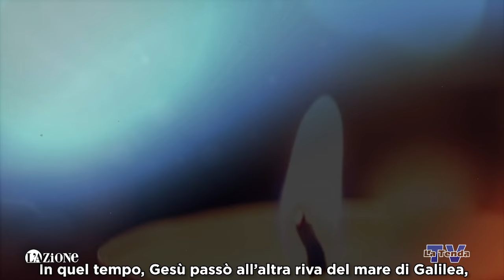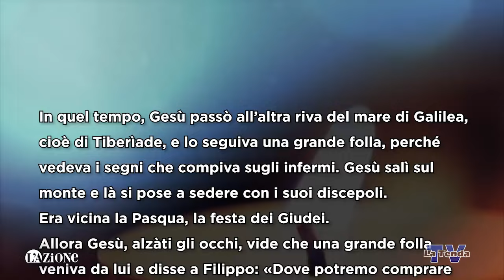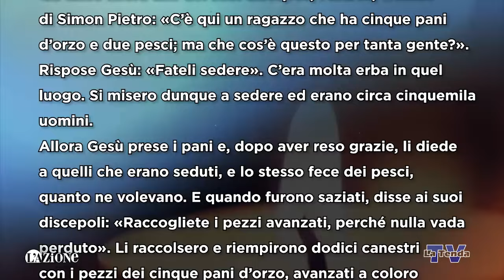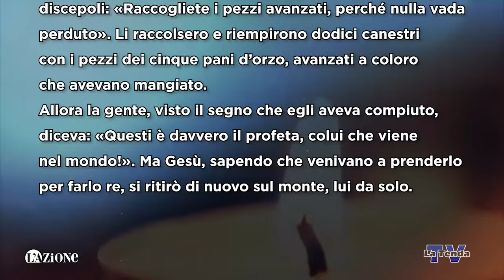Sulle orme del Maestro - Venerdì 12 aprile 2024